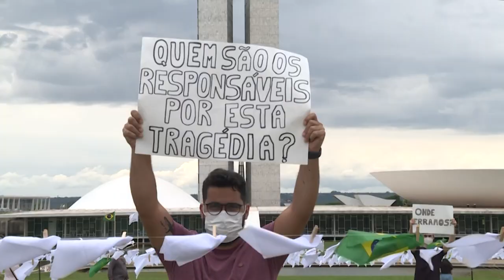Brasilien erinnert vor dem Parlament in Brasilia an 600.000 Corona-Tote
Vor dem Parlament in Brasilia haben Aktivisten 600 weiße Tücher aufgehängt. Mit der Aktion wollen sie an die mehr als 600.000 Corona-Toten in Brasilien erinnern. Ein Parlamentsausschuss soll klären, wer die Verantwortung für die hohe Zahl trägt.